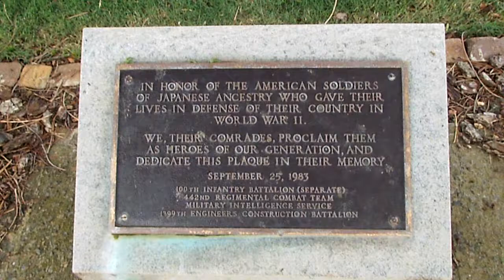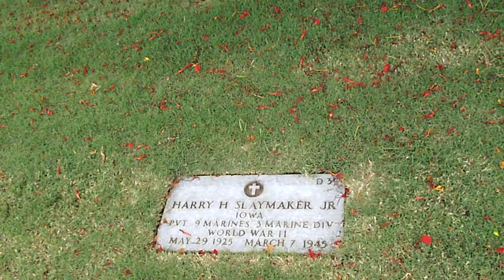Punchbowl Cemetery on Oahu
This is the Punchbowl Cemetery on Oahu.  The proper name is The National Memorial Cemetery of the Pacific.  The grounds are administered by the VA.  It was very quiet and calm at the cemetery.  I post this for Memorial Day.